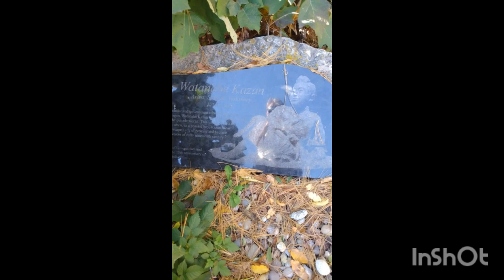Japanese Friendship Garden In Georgetown Ky